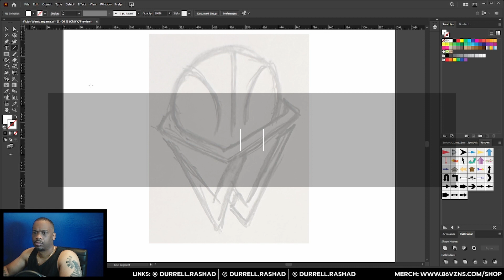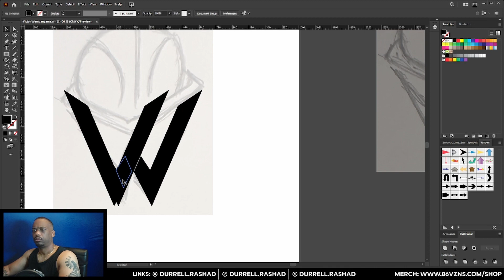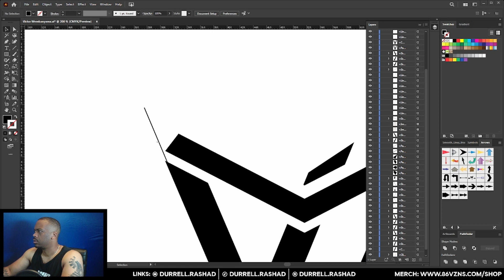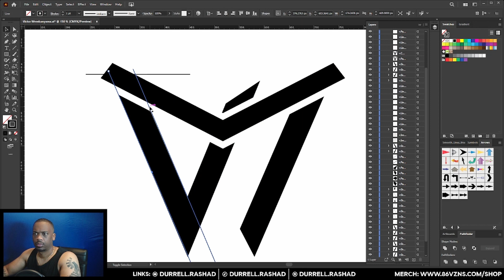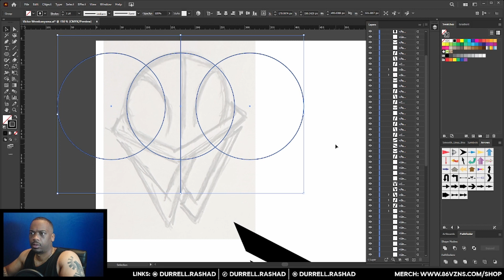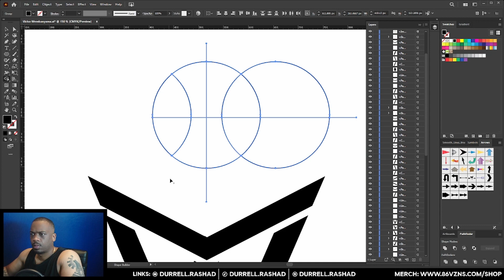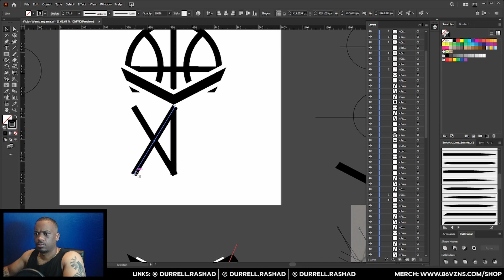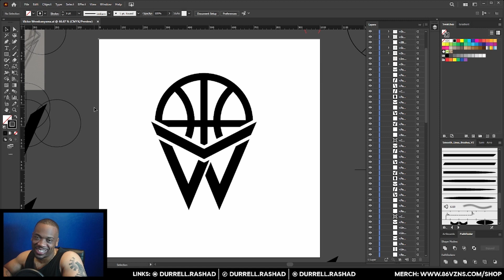I FIXED VICTOR WEMBANYAMA LOGO... | FIXING UGLY LOGOS | EP 6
About: I Designed The GREATEST LOGO OF ALL TIME for Victor Wembanyama

In this video, I take on the exciting challenge of crafting the ultimate logo for none other than the exceptional basketball player, Victor Wembanyama. As a passionate designer, I am determined to create a masterpiece that truly captures Victor's unique personality and talent on and off the court. With meticulous attention to detail, I delve into the thought process behind every element of the logo design. From selecting the perfect color palette to exploring various typography options, witness the creative journey unfold as I strive to create a logo that perfectly represents Victor's identity. Join me as I navigate through the design process, drawing inspiration from Victor Wembanyama's incredible athleticism, charisma, and dedication. Whether you're a basketball fan or design enthusiast, you're in for an unforgettable visual experience! In addition to the logo creation, I'll also be sharing valuable insights on the best practices of YouTube SEO optimization. I believe it's crucial to ensure this extraordinary video reaches as many people as possible – from avid fans of Victor Wembanyama to fellow designers seeking inspiration. Get ready to witness the birth of a designer's masterpiece as I unveil the perfect logo for Victor Wembanyama. Thank you for your support!